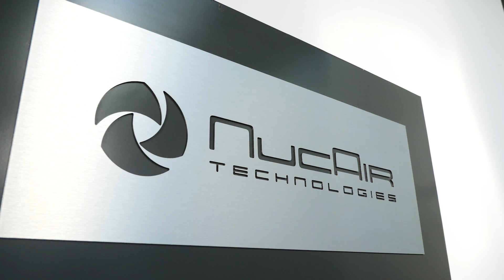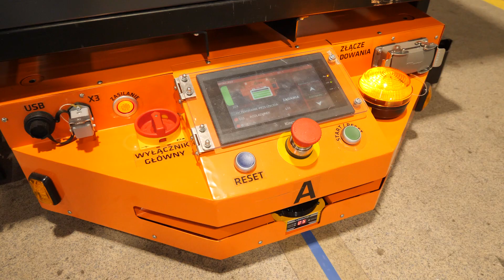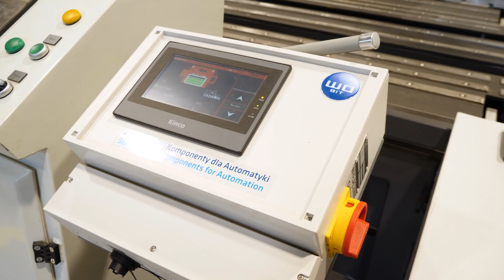Automatyczny transport wewnętrzny z MOBOT® AGV w NucAir Technologies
Robot mobilny MOBOT® AGV FlatRunner HT automatyzuje transport międzyoperacyjny w procesie produkcji nowego kanału wentylacyjnego SQUOVAL® w firmie NucAir Technologies. To przykład elastycznej intralogistyki zgodnej z koncepcją Industry 4.0.